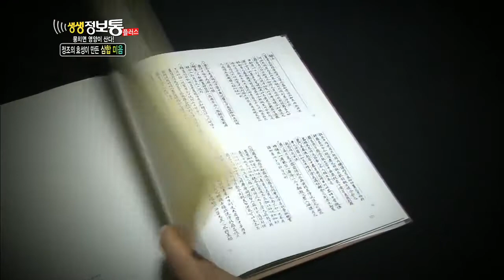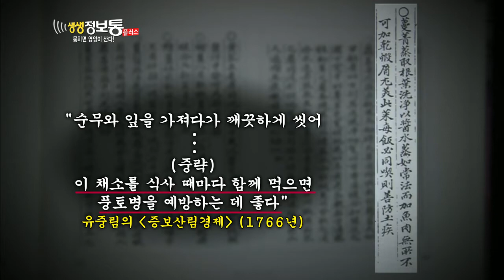[HIT] 생생정보통 플러스-여름 수라상 - 삼합 미음과 만청중.20140731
여름 수라상 - 삼합 미음과 만청중